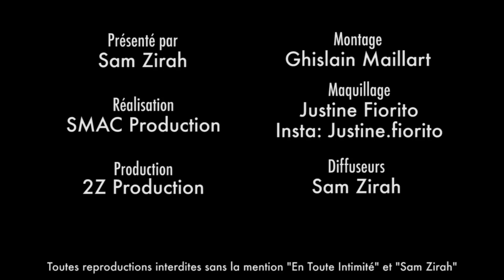Anthony Alcaraz (Moundir 4): Maéva et Cynthia en guerre ? " Maéva l'a grillé ! "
Très remonté contre son EX Cynthia, l'aventurier explique pourquoi son ancienne Princesse " a eu des problèmes avec tous les candidats ! "